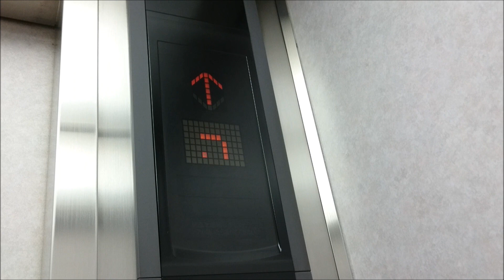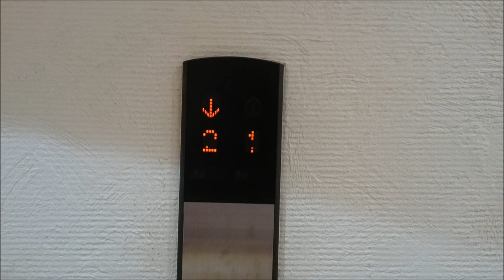三菱エレベーター トミコシ会館 Part2【FullHD】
トミコシ会館のエレベーター(その２)です。

It is a Mitsubishi Electric Elevator of TOMIKOSHI KAIKAN,Itabashi City,Tokyo Met in Japan.

都営三田線西台駅付近にある、中華料理店とボウリングセンターがある建物です。
改修済みで、改修前は年代から中期エレペットだったと思われます。
カゴ外インジケーターはドア上にデフォルトのLEDマトリクス式のが設置されてますが、2階は呼びボタンと一体化のごく普通のとなっております。改修前はドア上に設置されてたと思われ、改修前のインジケーターを埋めた跡があります。

メーカー：三菱
機種：エレモーション
駆動方式：ロープ式
運転形式：群管理運転
設置台数：2基
音声案内：×
車椅子操作盤：×
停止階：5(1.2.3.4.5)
定員：9名
積載：600kg
設置年：1972年(昭和47年)
リニューアル年：2000年代前半
撮影地：東京都板橋区　トミコシ会館

Manufacturer:Mitsubishi Electric
Drive system:Rope type
Mode of operation:Group management operation
Number of installed:2
Announce:×
Wheelchair control panel:×
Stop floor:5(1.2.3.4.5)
Capacity:9
Loading:600kg
Installation Year:1972
Refurbishment Year:The first half of the 2000s